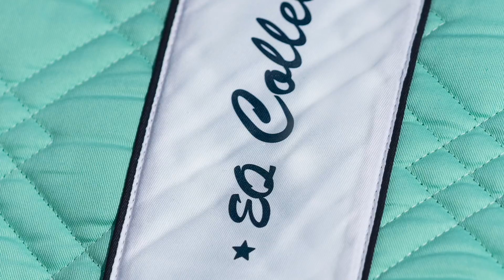Mein GEHEIMPROJEKT I Endlich gehts los I Geheimnis gelüftet I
Nach Monaten kann ich Euch nun endlich alles erzählen ♥

Ich bin so gespannt wie Euch die Sachen gefallen und bin mega glücklich, dass mein Traum in Erfüllung geht! ♥

Erfahrt alle News zur Kollektion als Erste!

♥ DANKE FÜR EURE UNTERSTÜTZUNG BEI DIESEM PROJEKT!!! ♥

🐴 Habt ihr schon dieses Reiter Video gesehen? 🐴

★ FANPOST / AUTOGRAMMWÜNSCHE:

Ich freu mich sehr über Eure Post! Leider gibt es aktuell keine Autogrammadresse und ich kann nur Pakete empfangen. Sobald ich ein neues Postfach habe, bekommt ihr eine Info!

Pakete:
Annica Hansen, 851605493, Packstation 159, 50354 Hürth

annicahansen